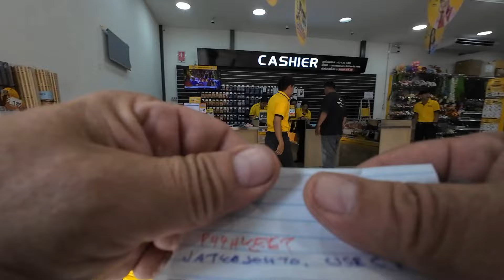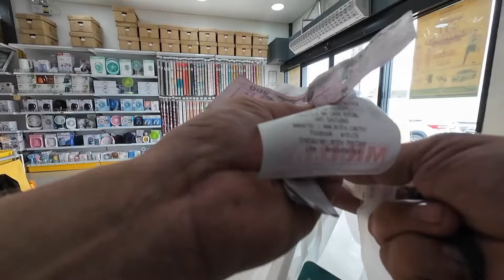Laturit kuntoon ja kylän mummot kaljotelleet👍